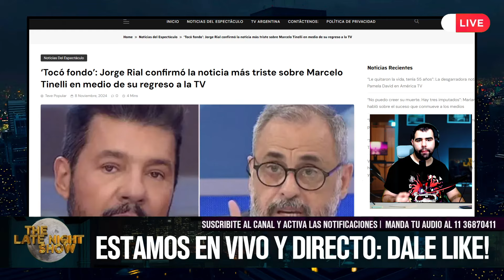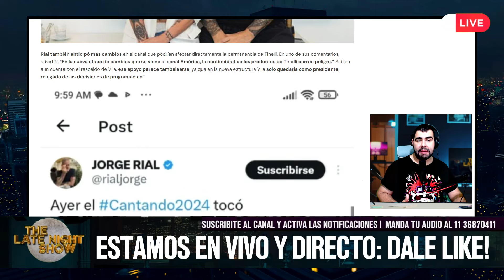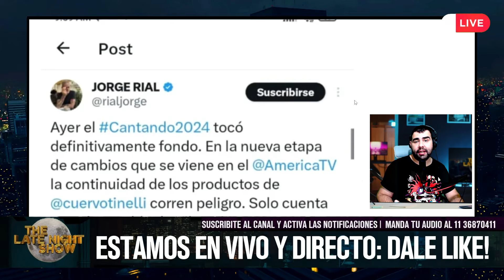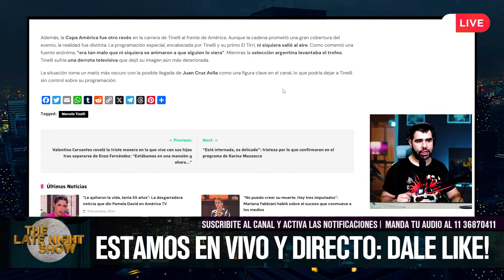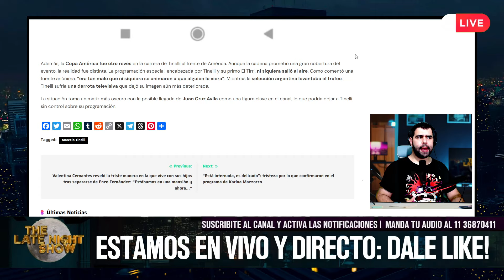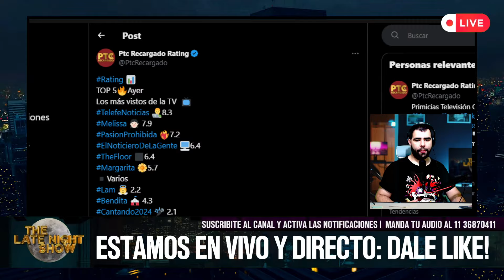Jorge Rial confirmó LA PEOR NOTICIA para Marcelo Tinelli en TV: "PELIGRA la continuidad en América"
Jorge Rial confirmó la peor noticia para Marcelo Tinelli: "Peligra la continuidad en América"